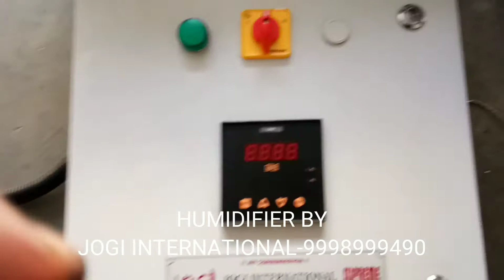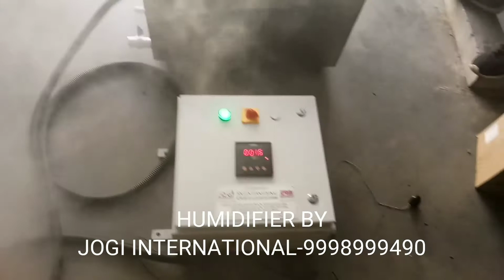Humidifier by jogi international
we are manufacturer of ultrasonic humidifier.
application of humidifier as below.

food industries
Pharmaceuticals
hospital
printing and packaging
personal health
power plant
cement plants
chemical storage
mushroom industries
ware house
defence
photography
cold storage

regards.
JOGI INTERNATIONAL
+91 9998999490